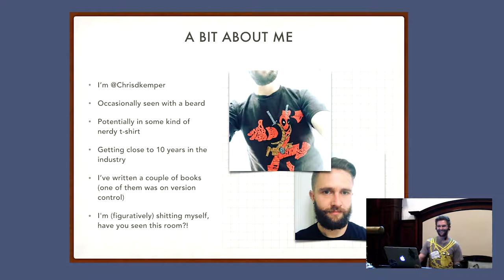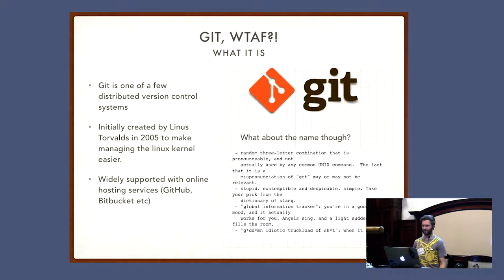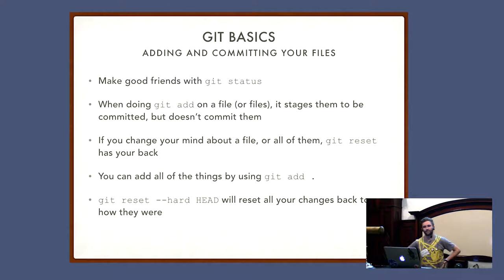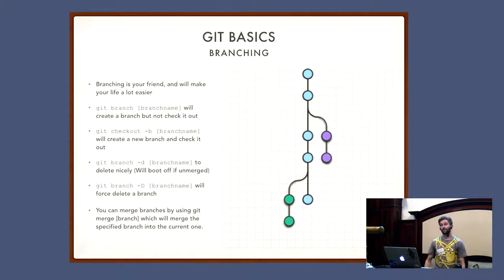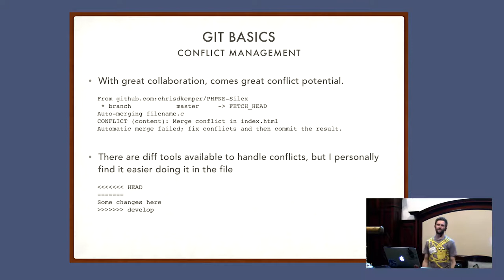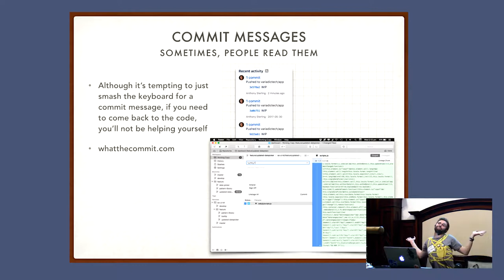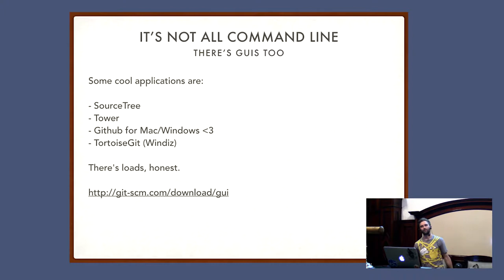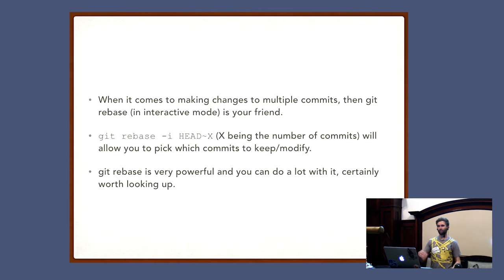Version Control is a Git - Chris Kemper | July 2017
Chris Kemper (06/07/2017)

As a web developer, knowing your way around a version control system is expected, and git is the industry standard. For a beginner in the git space this talk will be for you.

As a web developer, knowing your way around at least one version control system is expected, and git is the industry standard. Chris Kemper takes us on a journey from what git is, right up to what you need to do when you make a mistake. For a beginner in the git and/or version control space, this talk will be for you, but may still teach a seasoned pro a trick or two as well.